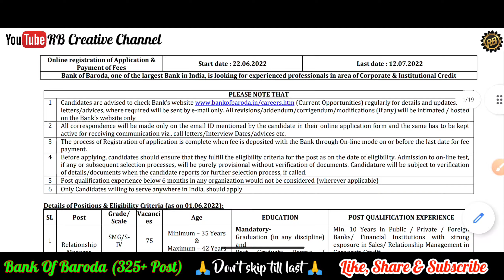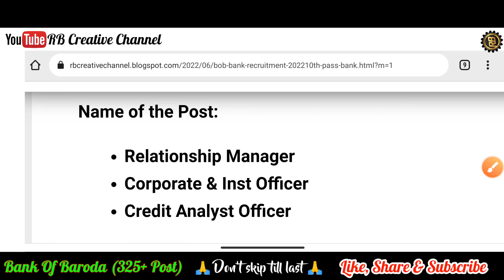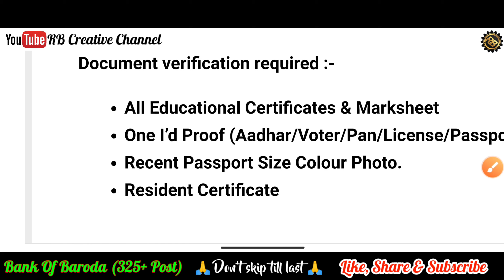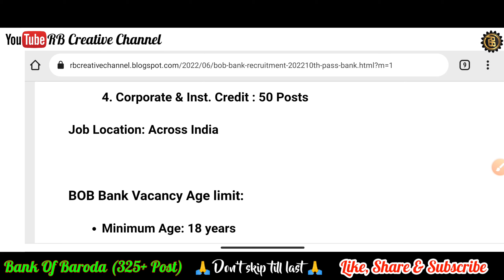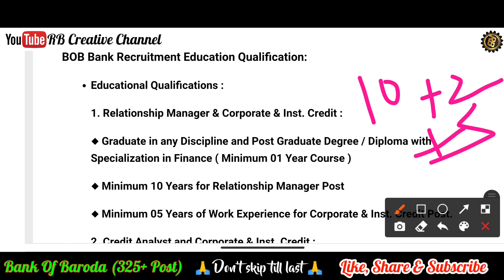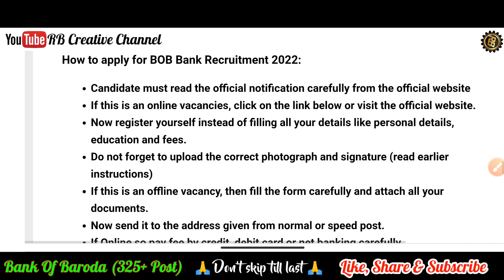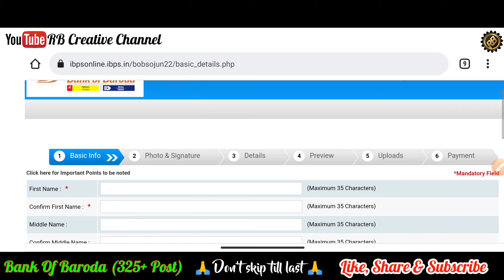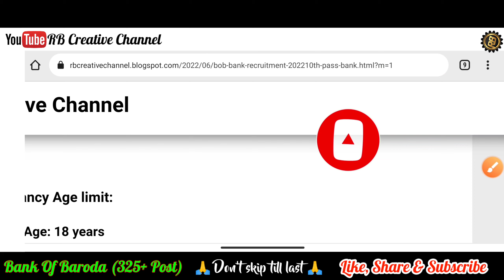ପ୍ରତି ବ୍ୟାଙ୍କରେ ଆସିଲା ବଡ ନିଯୁକ୍ତି/Total Post-0325/10th pass jobs/Odisha job updates/Job vacancy 2022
325+ BOB Bank Post Job Recruitment/Total Post:- 0325/10th pass jobs/Odisha job updates/Job vacancy 2022/Odisha govt jobs/Job in odisha

1.Odisha Panchayat & Block level jobs 2022
2.Odisha Postal Jobs 2022
3.Free job alert
4.Odisha job alert
5.job vacancy 2021 odisha
6.panchayat level jobs
7.Block level jobs
8.odisha post office requirement 2022
9.Primary Teacher Requirement 2022
10.Village level job
11.Aadhar card job requirement 2022
12.Latest Government jobs
13.Sarakari Naukari
14. UIDAI vacancy 2022
15.Odisha tahasil Office Requirement 2022